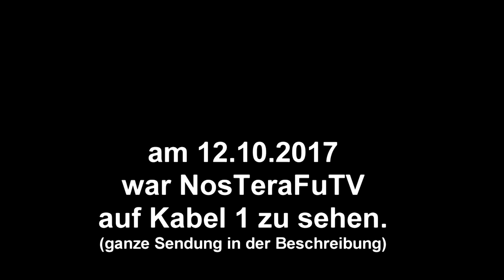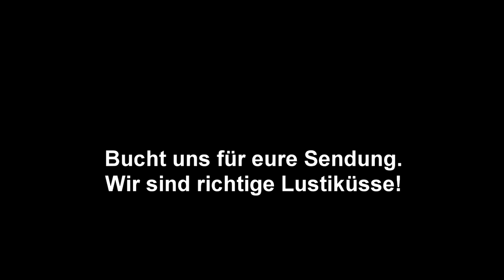NosTeraFuTV im Fernsehen - BEST OF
Ein Clusterfuck der guten Laune wenn wir vor Fernsehkameras rumtollen!

2014 waren wir bereits in der Millionärswahl von Pro 7 / Sat.1 , doch jetzt war es an der Zeit einen neuen Meilenstein zu setzen! Diesmal waren wir bei Kabel 1, genauer bei "Jugend kann nicht kochen", eine Untersektion von Abenteuer Leben. Dort haben wir Chefkoch Achim Mpller gezeigt wie alternativ man in Weimar Zwiebelkuchen machen kann. Dabei sieht man, wie wir uns perfekt als Comedy Duos neben Joko und Klass und Stefan Raab eingliedern. Ganz doll witzig.